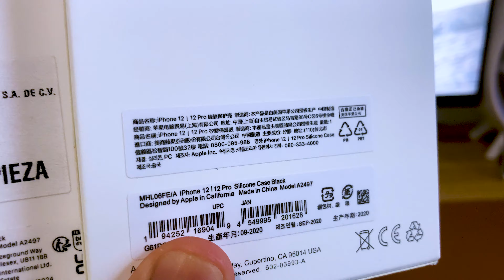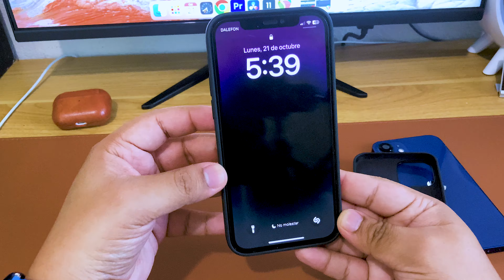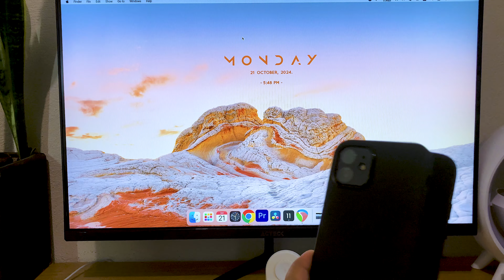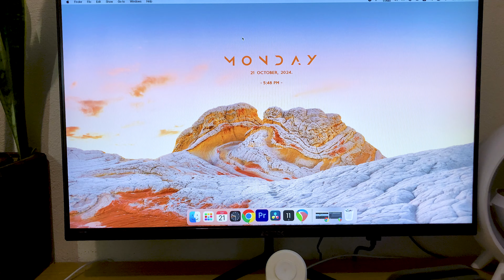Funda Apple Silicon Magsafe Original vs Imitación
Hola, bienvenido a Gala Sedas, el día de hoy vamos a
Esperamos verte por aquí en el próximo video, nos vemos!

Todas las tomas usadas en este video fueron filmadas y editadas por Pablo Alberto Gala Sedas